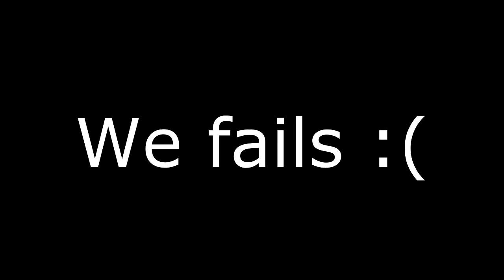HG Fails Upon Fails Upon Fails Upon Fails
We fail